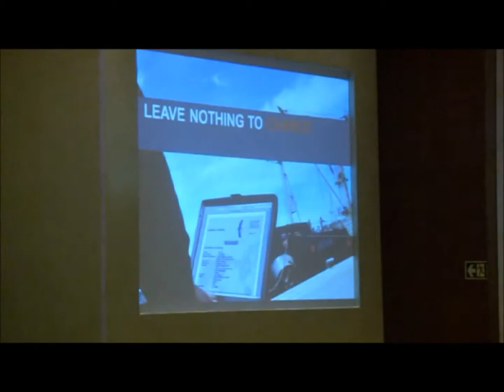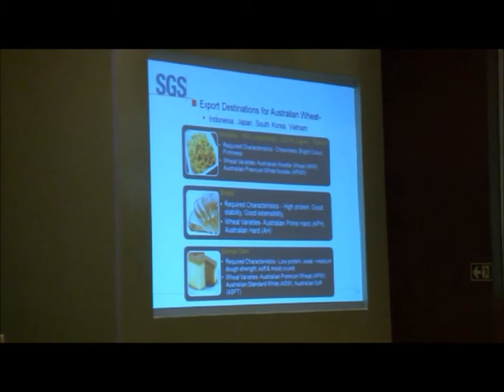CFC 2015 :Challenges in Quality and Commodity Finance by Mr. Shyamal Gupta, SGS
CFC 2015 : Challenges in Quality Infrastructure and Commodity Finance by Mr. Shyamal Gupta, SGS

Mr. Shyamal Gupta is currently working as Director - Agricultural Services, South Asia at SGS. He is experienced in the commodities domain spanning more than two decades having expertise in the field of International Commodity Trade, Institutional Hedging, Futures Trading, Structured Trade Finance, Warehousing and Commodities Exchange.

He has done his post graduation from IRMA and he is a university rank holder in Economics. Before joining SGS he has worked with companies like NCML, ADANI, HDFC Bank, MCX and KOTAK handling various leadership assignments. He has worked in commodities domain for almost two decades which include expertise in International Trade, Futures Trading, Structured Trade Finance and Port.